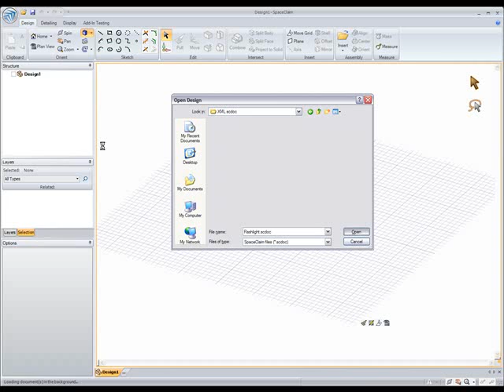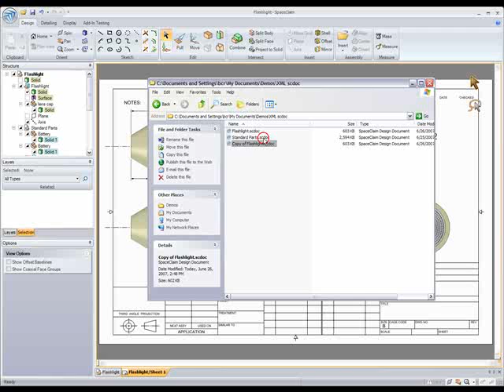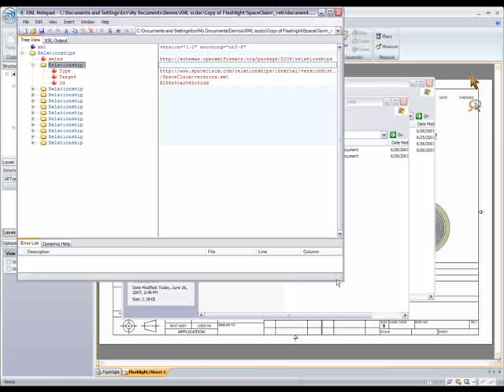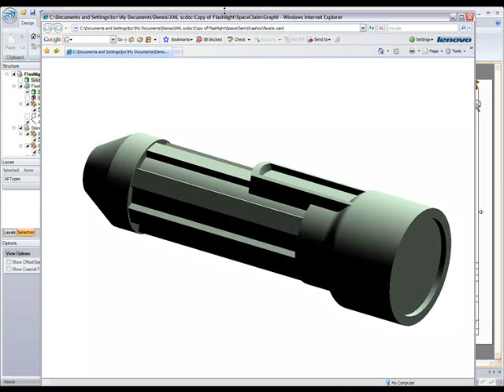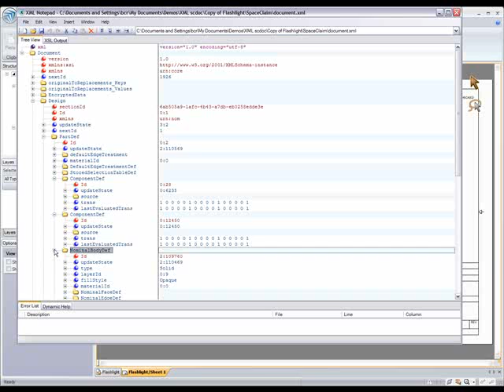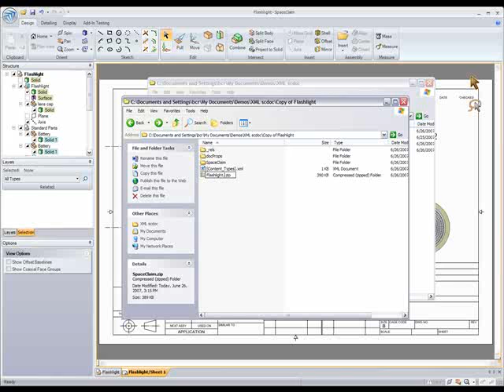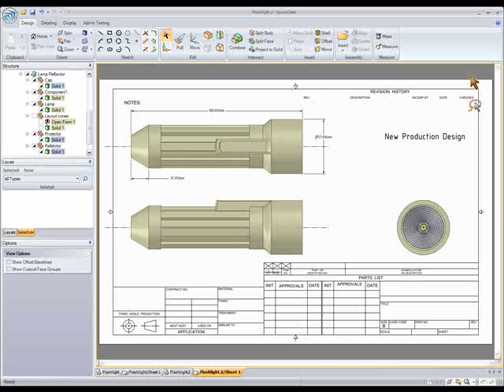Open XML Format for 3D CAD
SpaceClaim is a tool for importing 3D CAD files from any system into a neutral, transparent, XML document file format, with tools to access the geometry via API, or with UI based modification tools